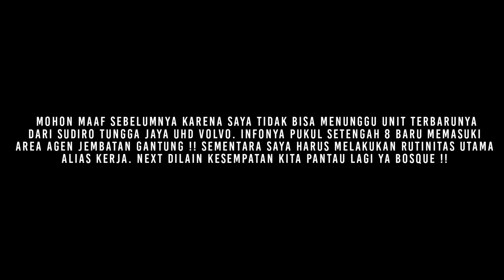Sambut UHD VOLVO STJ Fathana🏁 3 TRONTON SUDIRO Kewer-Kewer STUT Nguber Waktu‼️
Assalamu'alaikum wr.wb !!

•TERIMA JASA PEMBUATAN THUMBNAIL•
 ~ CARA ORDER ~
    √ Kirimkan Photo Yang Akan dijadikan
       Thumbnail
    √ Kirimkan Kalimat Pendek Yang
       Menjelaskan Isi Video
    √ Gmail Untuk add akses via GDrive
  ~ INFO lebih lanjut bisa DM ke IG saya atau
      via WA di 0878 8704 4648